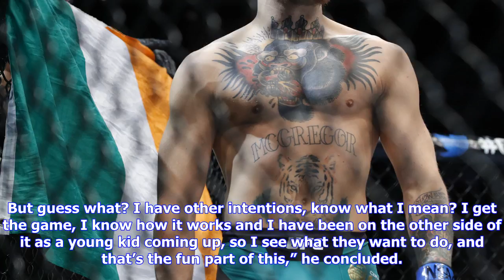Breaking News | Alvarez: ufc using my name to push gaethje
Alvarez: ufc using my name to push gaethje

Justin Gaethje made the most of his Ultimate Fighting Championship UFC debut at the Ultimate Fighter...